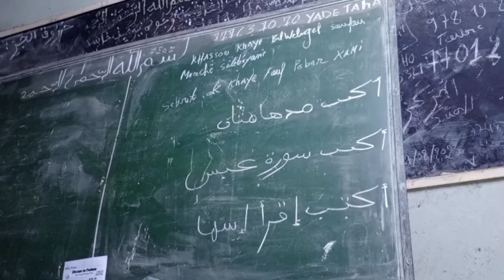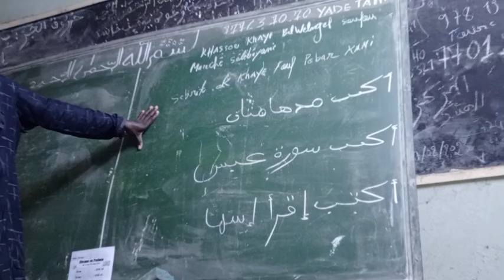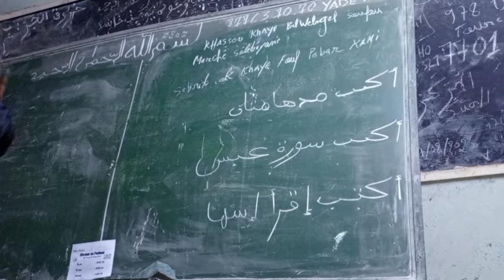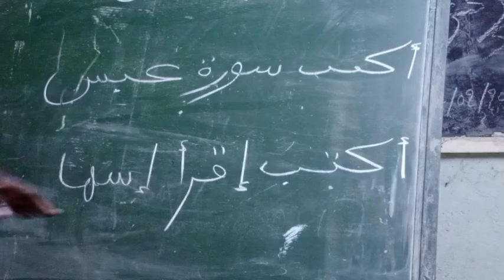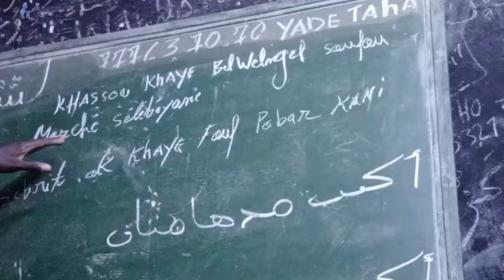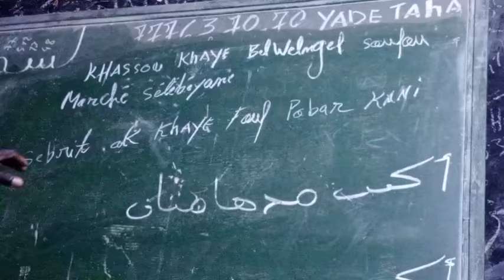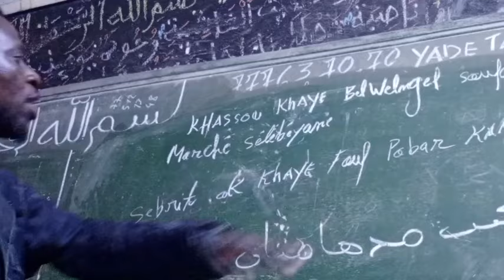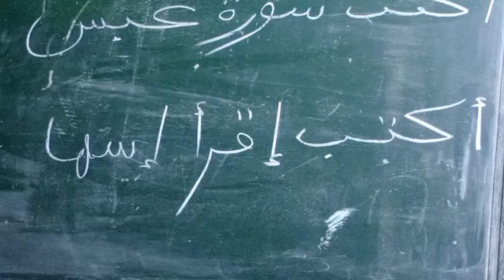Yade Taha. Cours asrar Daara Taha du 13 juin 2024